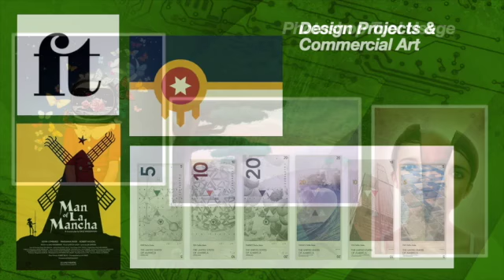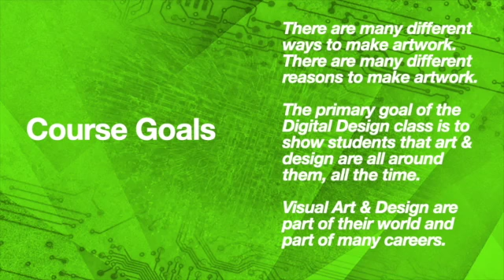Digital Design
Digital Design Course Description
Highland High School
Highland, Indiana